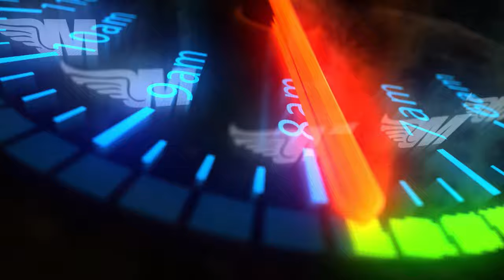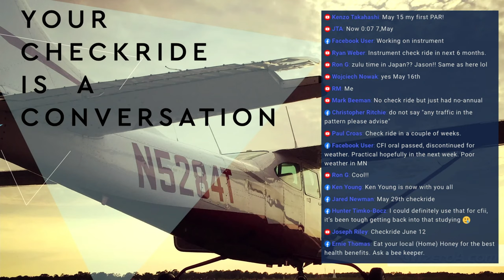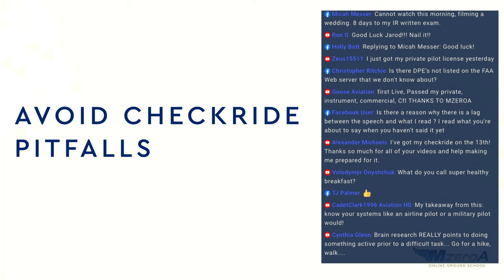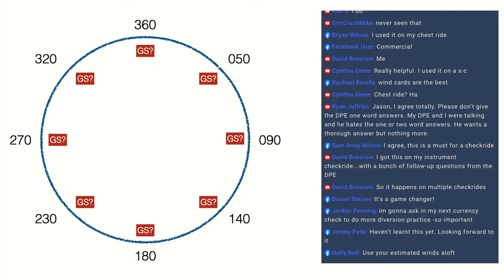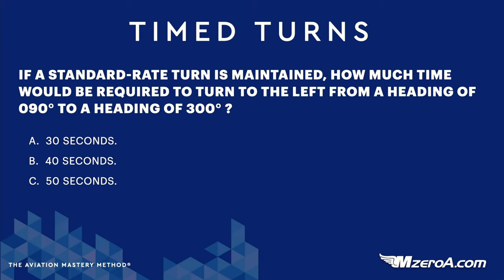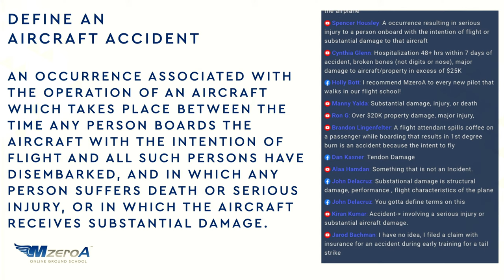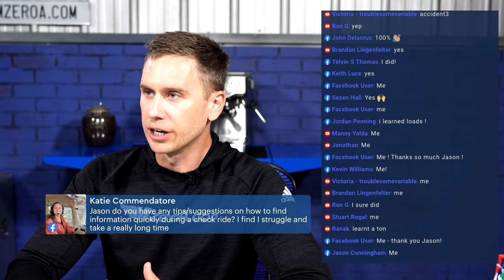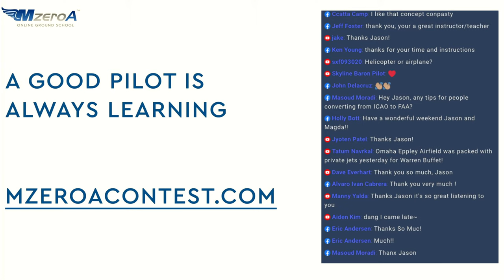Inflight Coffee Season 2 EP5 - Don't Say This On Your Checkride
Jason Schappert - MzeroA Online Ground School